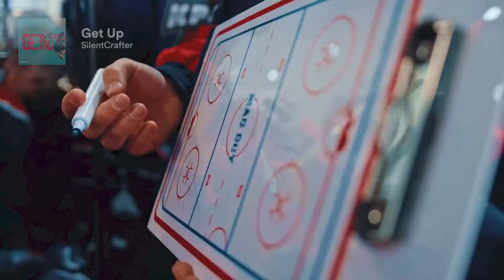Get Up 😊 COPYRIGHT Free Music 🎼🎶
Music is the Life 💗

Greatest Music 🎵🎶